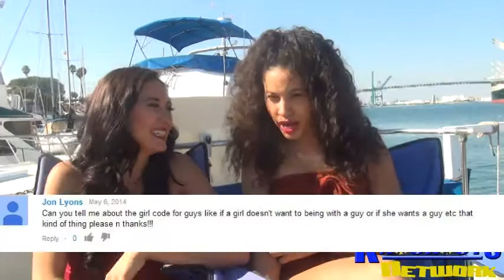What is the Girl Code With Denyc and Bobbi Dean - Sex ed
About Denyc

Actress, writer, model... geek! Spend a day with Denyc and you will see this beauty has a geeky side that just can't be hidden. With her love for video games, scifi, comics, and tech, Denyc proves that you can't always judge a book by its cover. She's an action hero and not only that, she also writes action films as well! Her favorite video games are first person shooter, and if there's a movie with robots or aliens, Denyc is there. Knockout Geek invites you to chat with Denyc about a new 'geeky' topic, every week.

denyc @denycdenise - Host

About Bobbi Dean:
BOBBi DEAN began modeling in 2007 when she accidentally fell into the Pageant world, while representing Dominican Rep. in the state of California. Born and raised in Los Angeles, the petite model has ever since been on the rise. With outrageously unique looks and determination, she has already begun making a name for herself locally in the High Fashion world. She has been featured in music videos with big timers such as The Game, Jim Jones, Fabolous, and local artists, just to name a few.

I am a MODEL, SINGER, Beauty Pageant Queen (MIss Dominican Rep. in the state of California) and SUICIDE GIRLS hopeful. You may have seen my work around... I'm the petite high fashion model w/big HURR.

Television:
Descontrol Model/Dancer Telemundo
El Show Las Modelos Model/Contestant/2nd place winner of the 3rd season 2009
90210 Model/Background work 2009
Ch. 62 News Un Sueno Deportivo 2009

Pageants:
Srta. Hispanidad 2007
Srta. C.C Salvadorena 2007 Top five contestants
Miss Dominican Republic, Los Angeles Ca. 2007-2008
Miss Cumbia International 2008 2nd Place Miss Photogenic
Miss California Latina 2009 Top five contestants
Chica Del ANo 2010 *I WOn
SINGER MODEL BEAUTYQUEEN MISS DOMINICAN REP. IN L.A & SUICIDEGIRLS hopeful.
PLACES WITH ME.
& U CAN CALL ME -BOBBi
-Ms. Dean IF UR NASTY ;)
About me. I'm Dominican, the baby of four sisters and the cutest might I add(=. I live in Cali despite the fact that my family is originally from New York. Being born in Cali I got mad love 4 the West side but being raised in a family where I'm the only Cali Queen, I've grown up raised with New Yorker ways. I guess u can say I'm one of the few who have a LIL of both worlds. I'm originally a dancer and singer, but found a love for modeling and pageants a few years ago. I'm ambitious and someone to look out for because I'm success bound! So if u see me on the big screen some day soon don't be surprised. OH WAIT A MIN... I ALREADY HAVE. Okay, small stuff, but I'm getting there. I'm a good girl with thugg B know how. What I'm saying is that I do live in the hood, so I guess some' would say I'm a GHETTO GRL... But I keep it mad classy!! Ya better ask about it. Mucho Amor... -Much Love

Bobbi Dean- @BOBBi_DEAN -Model- Host

George Walker @rawstarr -Marketing/promotions/Executive Producer Editor
Knockout Networks Page - @knockoutnetwork